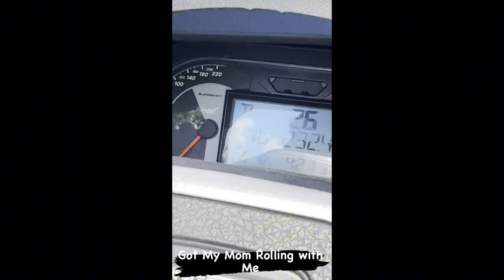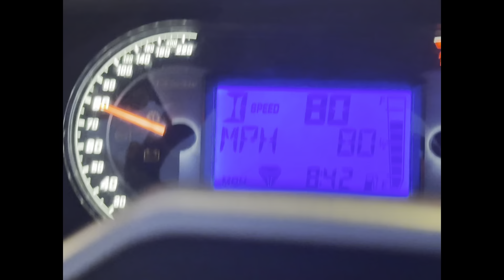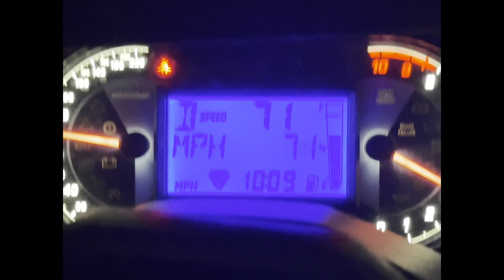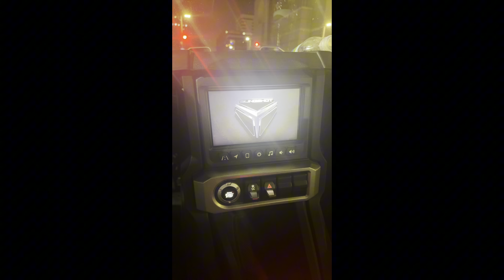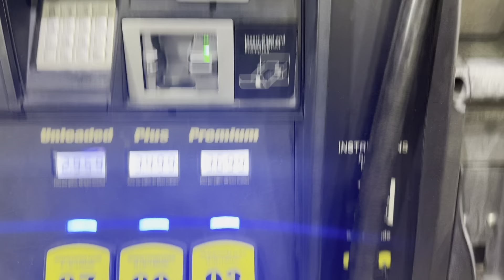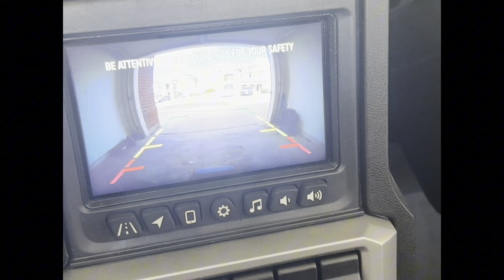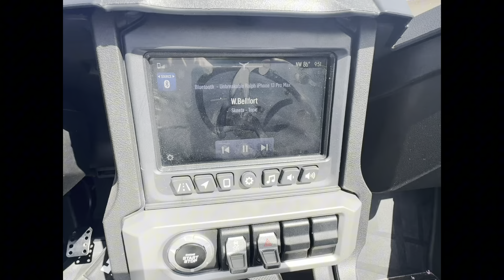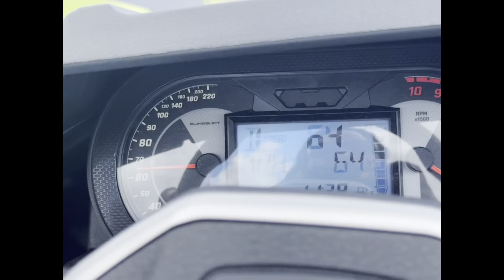Father’s Day celebration around Houston